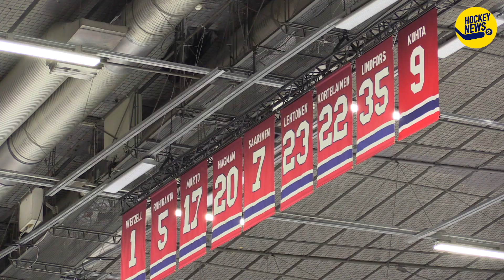Modobacken landslagsdebuterar: "Självklart att han ska vara här"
Modobacken Mattias Norlinder har fått tacka nej till Juniorkronorna vid två tillfällen tidigare på grund av skador – men nu är han på plats i Helsingfors och får göra sin debut i landslaget i den sista turneringen inför JVM i Tjeckien.
HockeyNews.se är på plats i Finland och har träffat Norlinder och förbundskaptenen Tomas Montén.